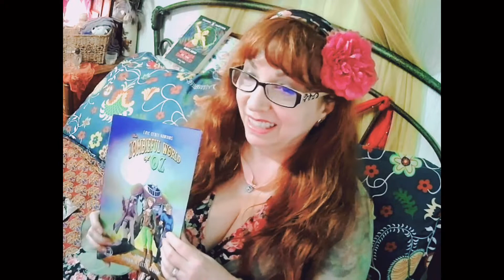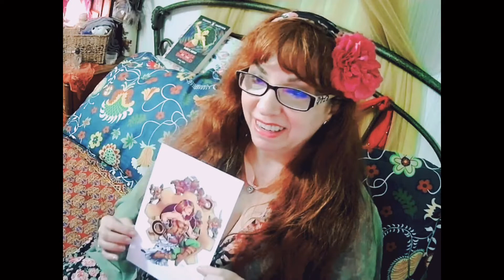OMGOSH Y'ALL #19: Zombieful World Of Oz - Eric Hawkins Sent Me COMICS!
Greetings from R. H. Snow at the Boudoir of Bodaciousness in the Dubble-wide of D00m. I wrote my Prometheus Award Nominated Sci-Fi Western Series, 'WATCHER of the DAMNED' because Freedom isn't going to write itself. While I'm busy writing, I also read and support other Indie Creators - and this week ERIC HAWKINS sent me amazing COMICS - The Zombieful World of Oz! Also a word about really great PACKAGING!

LISTEN TO THE BOOK! Exciting Episodes Weekly!!

AND my author page at

muh twitter

My Kindle Vella Prequel:

~WE WILL BE FREE~